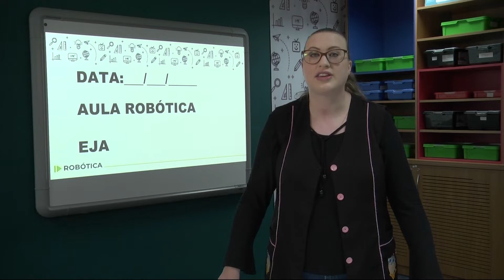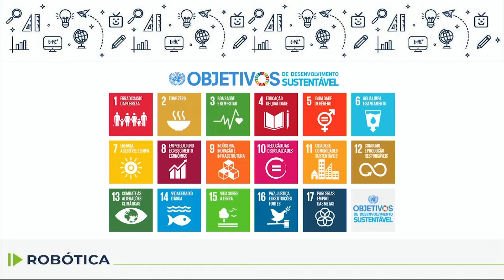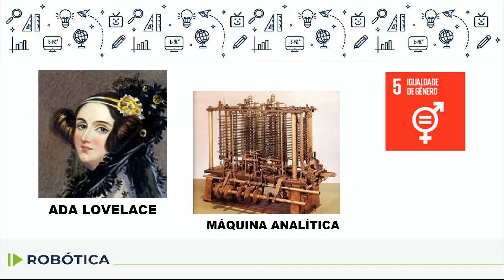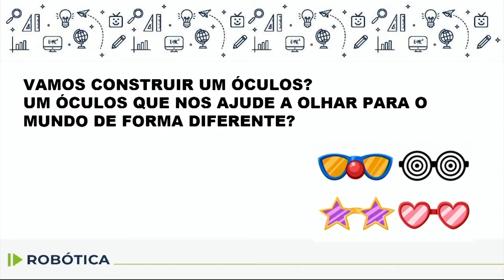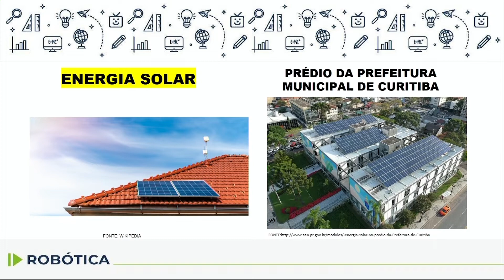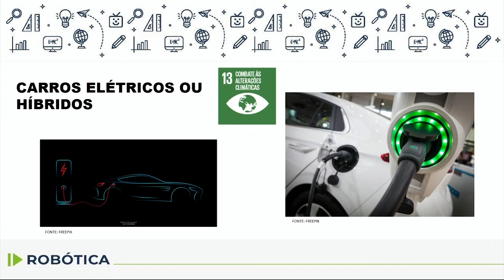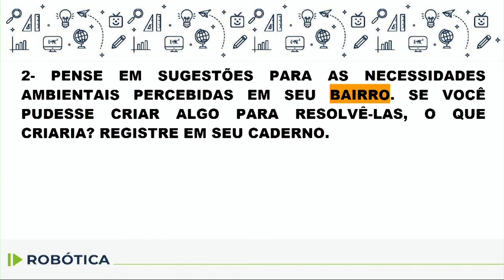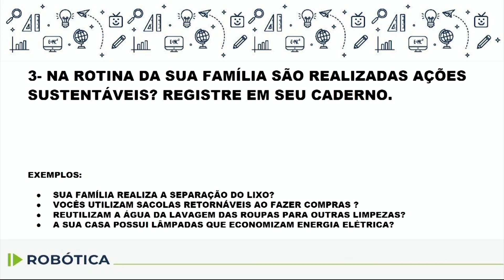Educação de Jovens e Adultos (EJA) - Robótica - aula 29 - 11/12